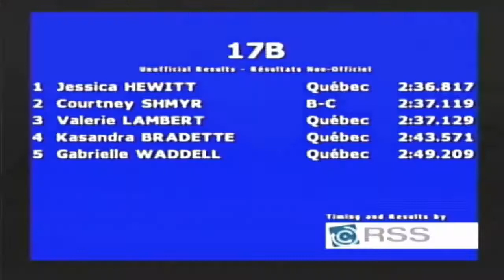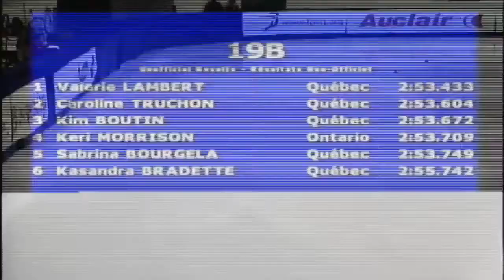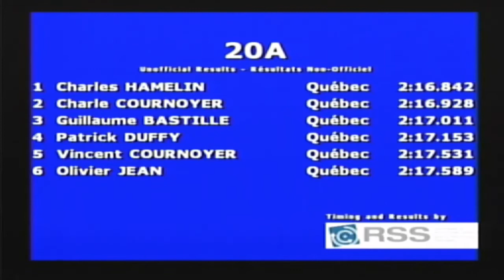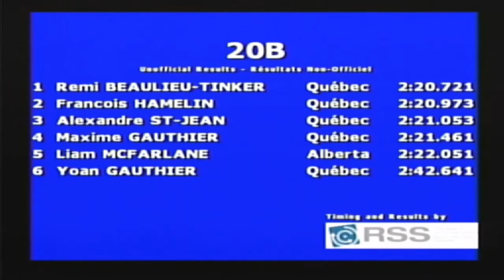2014 Canadian Short Track Olympic Trials 1500m(2)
Men 1500m(2) Ranking
Charles Hamelin 1000pts
Charle Cournoyer 816pts
Guillaume Bastille 666pts
Patrick Duffy 543pts
Vincent Cournoyer 443pts
Olivier Jean 362pts
Rémi Beaulieu 295pts
François Hamelin 241pts
Alexandre St. Jean 196pts
Maxime Gauthier 160pts
Liam McFarlane 130pts
Yoan Gauthier 106pts
François-Louis Tremblay 86pts
William Preudhomme 70pts
Samuel Bélanger-Marceau 57pts

Women 1500m(2) Ranking
Valérie Maltais 1000pts
Marianne St. Gelais 816pts
Marie-Ève Drolet 666pts
Jessica Hewitt 543pts
Courtney Shmyr 443pts
Namasthée Harris-Gauthier 362pts
Valérie Lambert 295pts
Caroline Truchon 241pts
Kim Boutin 196pts
Keri Morrison 160pts
Sabrina Bourgela 130pts
Kasandra Bradette 106pts
Gabrielle Waddell 86pts
Vicky Labourdette 70pts
Taylor Schmidt 57pts
Jessica Gregg 46pts